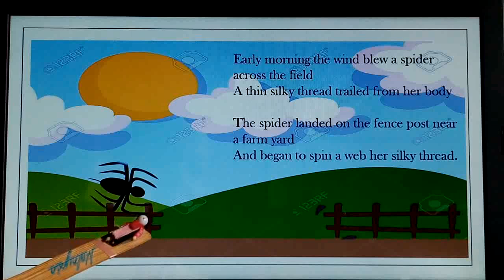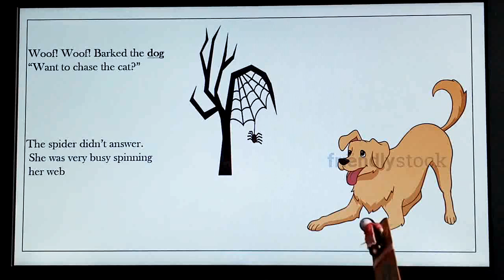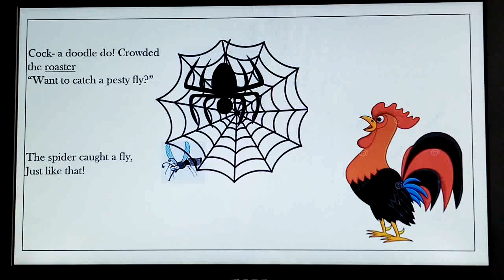The very busy spider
It helps children boost speaking and listening skills